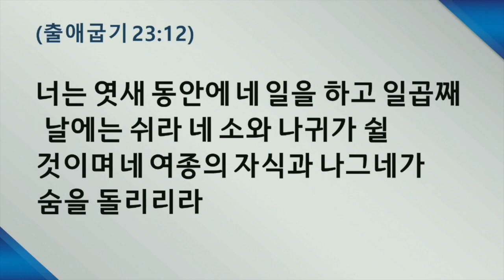210826목 원포인트큐티